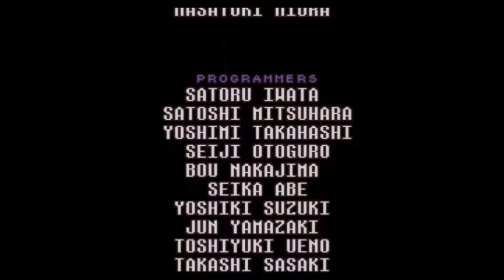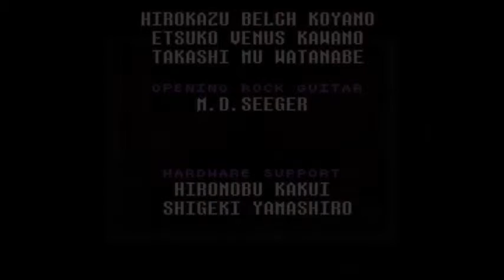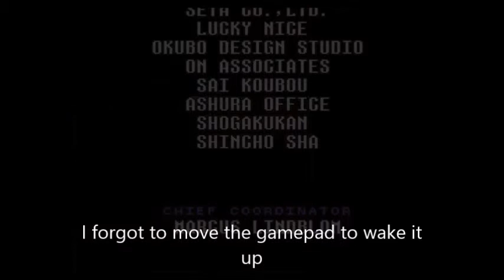Let's Play Earthbound (Blind) Finale (2/2) - That's Our Photo Man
The war is finally over, time to bring our totally-not-girlfriend home, and head home ourselves. And show our Mother all of our memories.